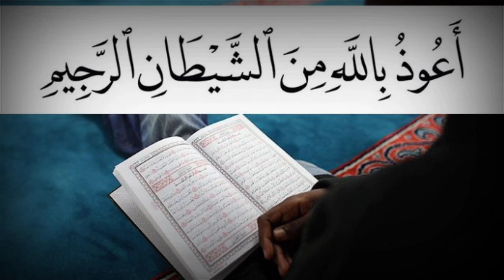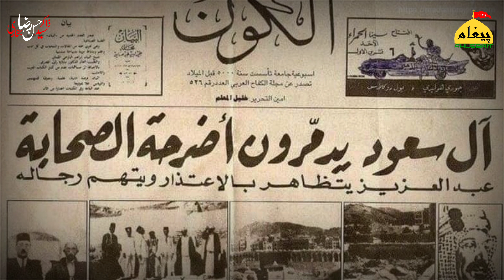Jannat ul Baqi ki tabahi | Muslim Dunya ka Rado Aml | Jannat ul Baqi Full Documentary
Jannat ul Baqi ki tabahi | Muslim Dunya ka Rado Aml | Jannat ul Baqi Full Documentary |Paigham e Ahlebait